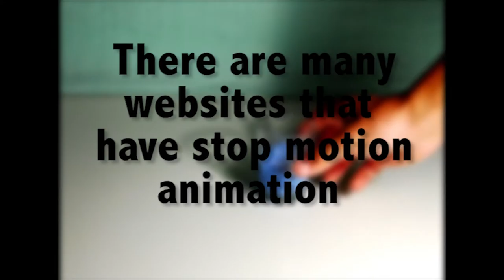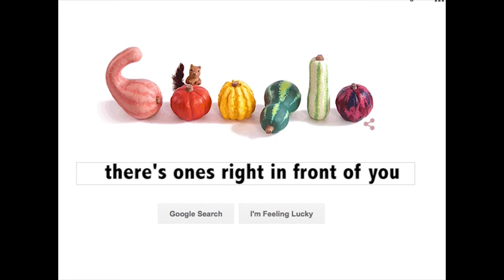3D animation video blog